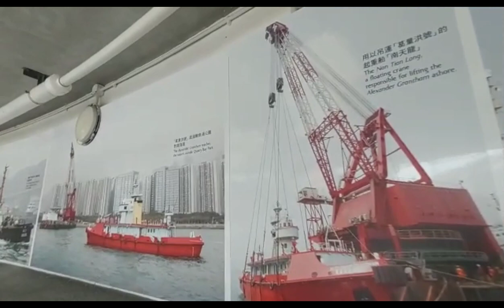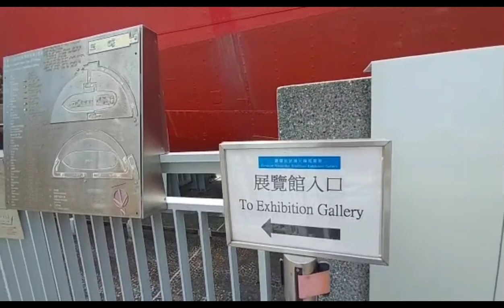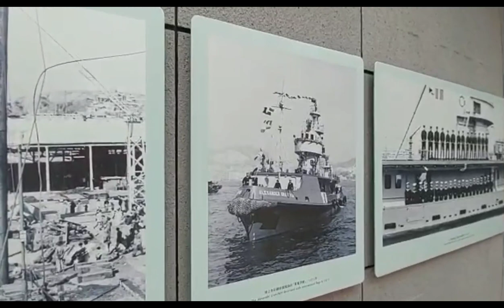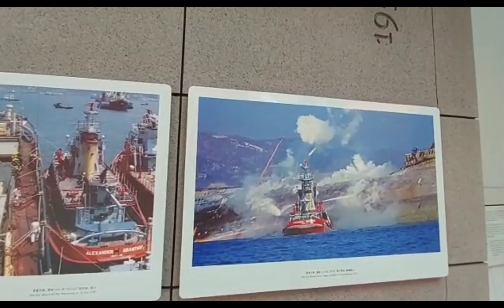akyat barko | lets visit the fireboat in 1950's